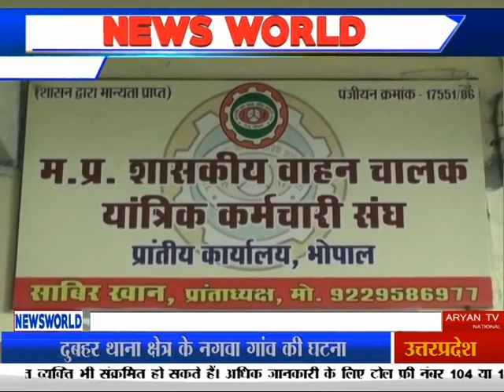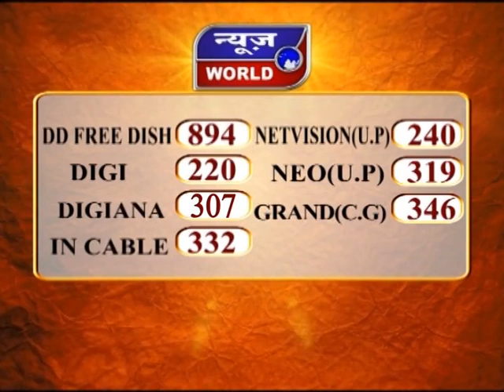निगम कार्यचारियों का प्रदर्शन भोपाल मध्यप्रदेश Newsworld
Nigam Karmchariyon Ka Pradarshan Bhopal Madhya Pradesh News World Channel Hindi Samachar India video breaking Viral Video Latest News Channel निगम कार्यचारियों का प्रदर्शन भोपाल मध्यप्रदेश

निगम कार्यचारियों का प्रदर्शन
मांगों के लेकर किया प्रदर्शन
मांगों को लेकर सौंपा ज्ञापन
25 दिवसीय कर्मचारी

भोपाल में नगर निगम के कर्मचारी अपनी मांगों को लेकर लगातार विरोध प्रदर्शन कर रहे हैं...कर्मचारियों ने आईएसबीटी नगर निगम दफ्तर का घेराव किया... इस दौरान उन्होंने अपनी मांगों को लेकर एक बार फिर आवाज बुलंद की. सैकड़ों की संख्या में कर्म से कर्मचारी आईएसबीटी दफ्तर पहुंचे ...और अपनी 5 सूत्री मांगों को पूरा करने की मांग रखी ...इस दौरान निगम कर्मचारियों ने जमकर नारेबाजी भी की ...कर्मचारी अपने हाथों में तख्तियां लेकर भी पहुंचे थे .कर्मचारियों ने अपर आयुक्त पद मीणा को अपनी मांगों का ज्ञापन भी सौंपा और जल्द पूरी करने की मांग रखी है...